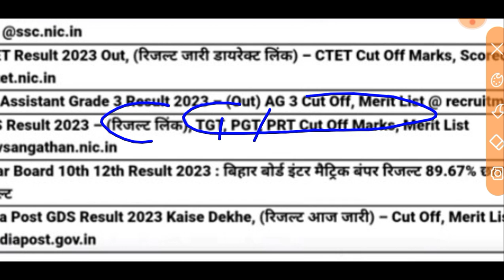KVS TGT /PGT/ PRT RESULT OUT 2023 ll KVS Answer Key 2023 ll KVS Result Out ll KVS Cut off 2023 ll